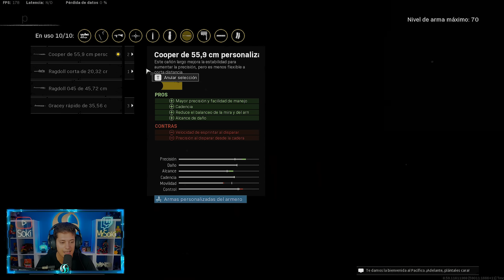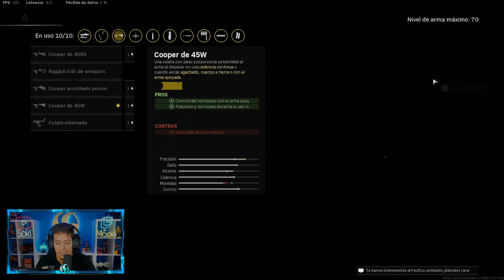LA COOPER ESTA CADA VEZ MAS OP EN CALL OF DUTY WARZONE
Buenas gente! NUEVO VIDEO DE CALL OF DUTY WARZONE PACIFIC! LA COOPER FUE MEJORADA POR 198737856º OCAPSION Y CADA VEZ ESTA MAS FUERTE!

● FILTRACION MASIVA DE COD 2024, MWII y WZ2!